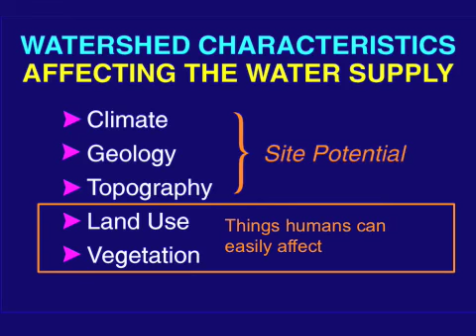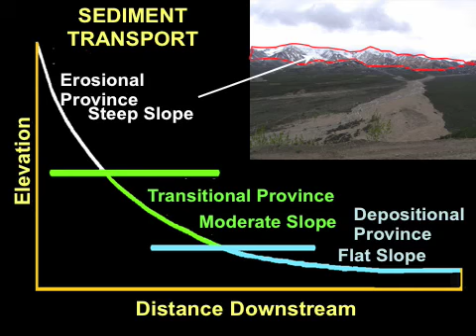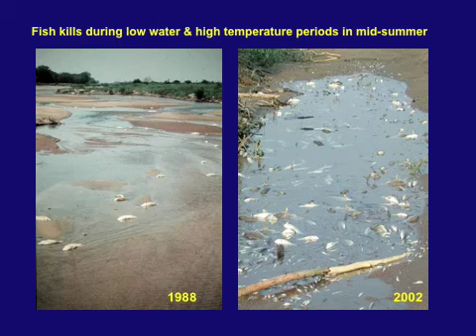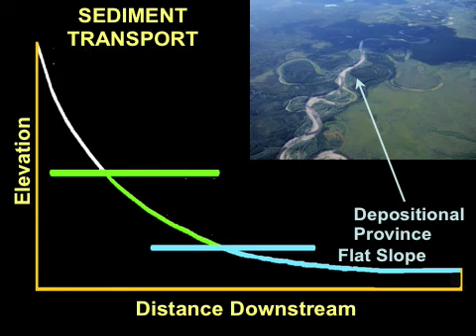Watershed Mgmt, Bob Henszey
Principles of watershed management.
HIT PAUSE TO SLOW DOWN THE SLIDES.